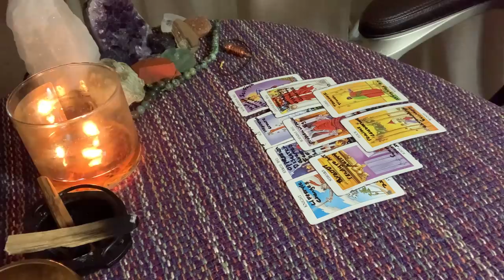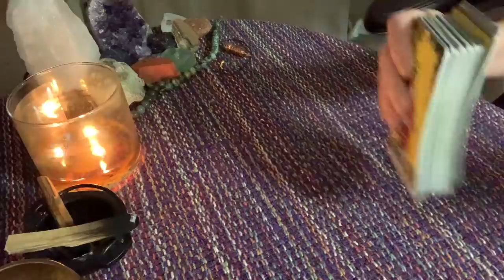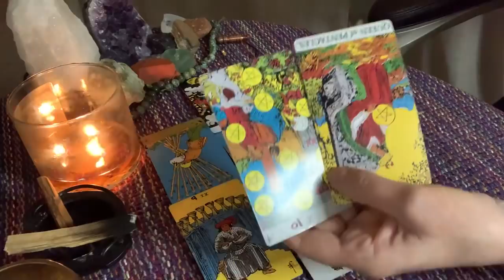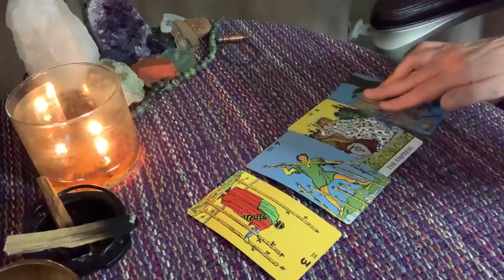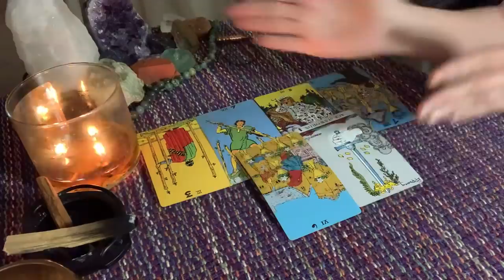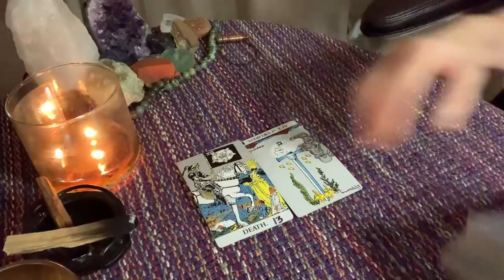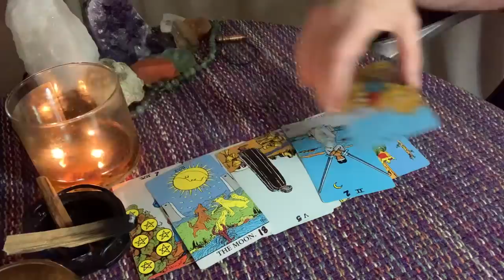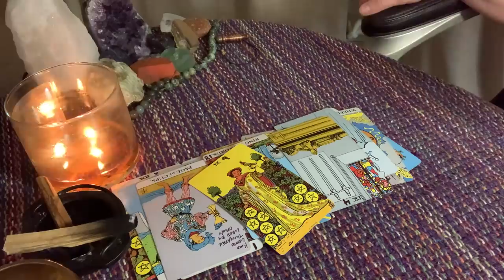Why the delay in Lily photos? Markle in 10 years. Does she mind objectifying herself?